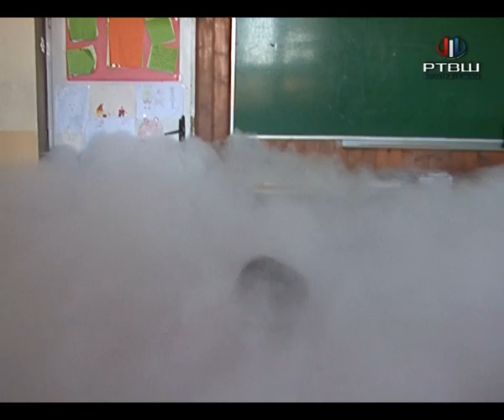RTV Šumadija - Pokazna vežba VSJ Aranđelovac u OŠ"Svetolik Ranković"